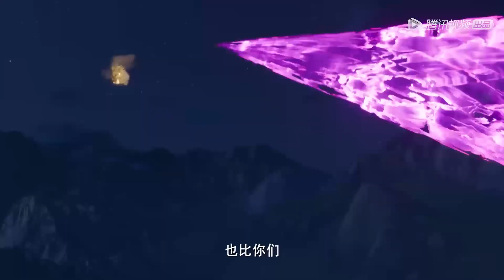🎇狼魔神入侵！龙星宇单独击败狼魔神化身！强势救场拯救整个城镇！【神印王座 Throne of Seal】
喜欢C-drama的朋友要支持正版哦，下载WeTV APP可以看全集正片：